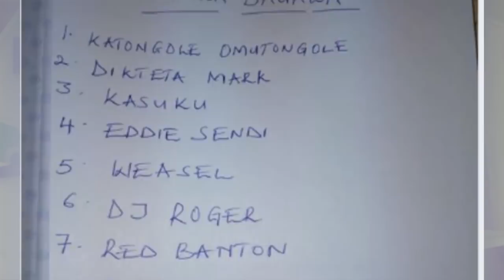OLUGAMBO. List yabayimbi abatagala kumila dagala.